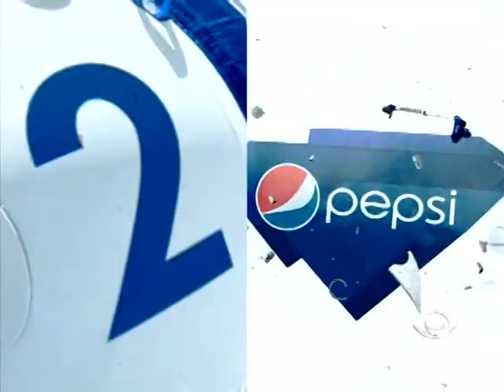CQC Top Five 18/03/13